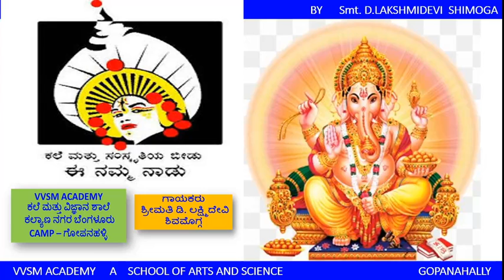ಜಾನಪದ ಕಲೆ, ಸಾಹಿತ್ಯ ಮತ್ತು ಸಂಸ್ಕೃತಿ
ಗಾಯಕರುಶ್ರೀಮತಿ ಡಿ, ಲಕ್ಷ್ಮೀದೇವಿ.
   ಶಿವಮೊಗ್ಗ